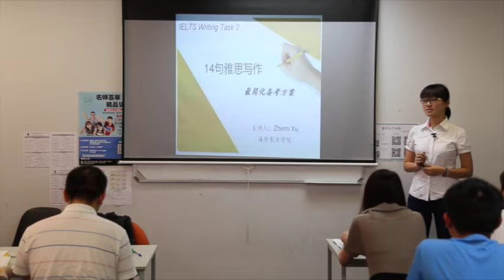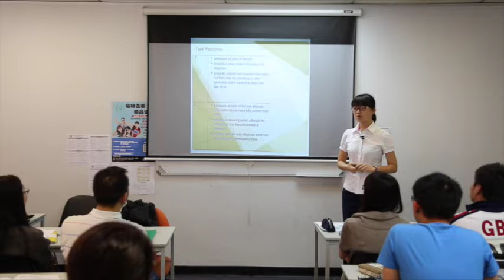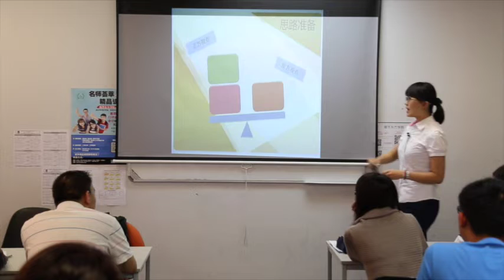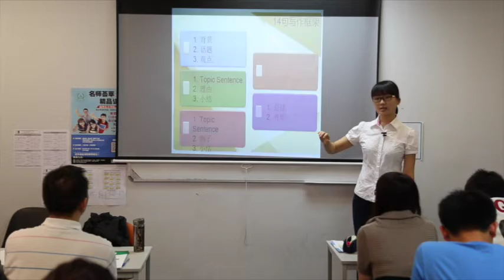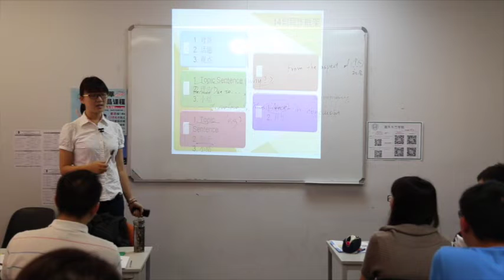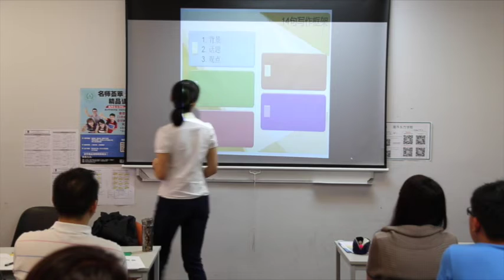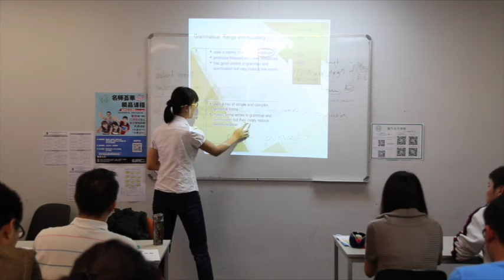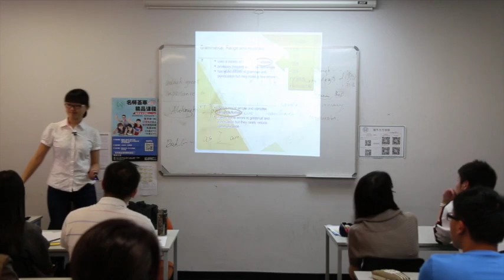Nicole Xu： Writing - 十四句雅思写作法